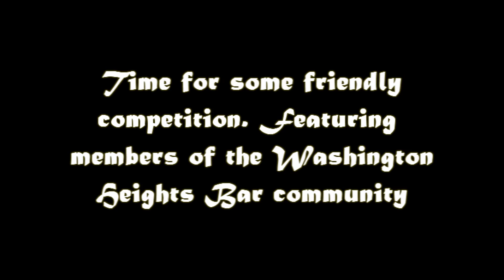Barstarzz Second Annual Pull Up Jam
Here is a video of our second annual pull up jam. The event was held at Fort Tryon park in uptown Manhattan, Washington Heights / Dyckman